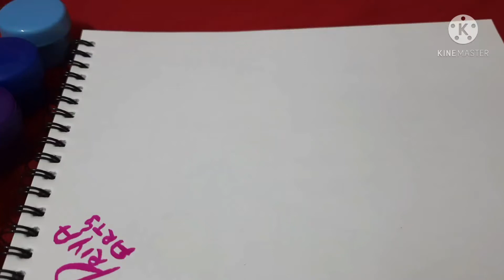How to draw sun 🌞 and cloud 🌨️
Very easy anybody can draw this